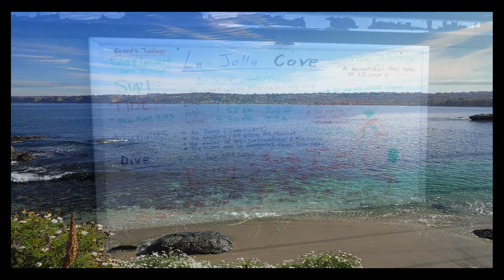The Finest Pod In All The Land Tribute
Showing the splendor of La Jolla Cove, and the glory of the experiences of The Finest Pod. Excelsior!